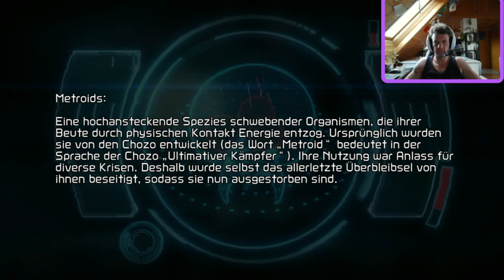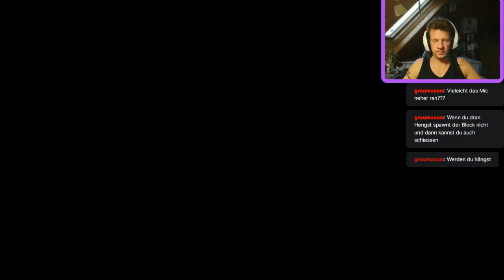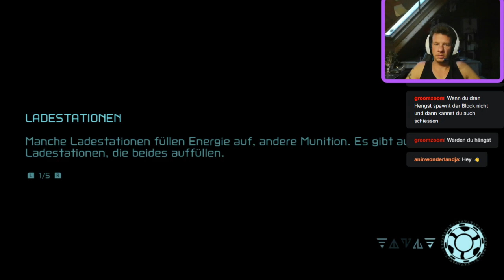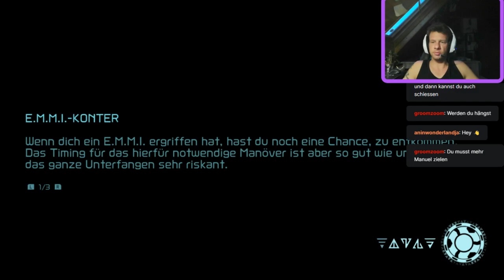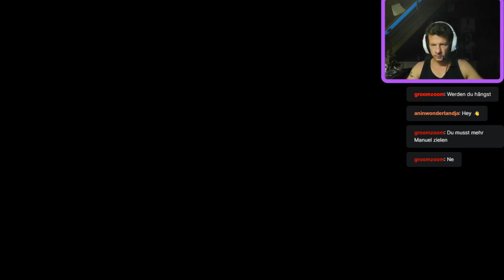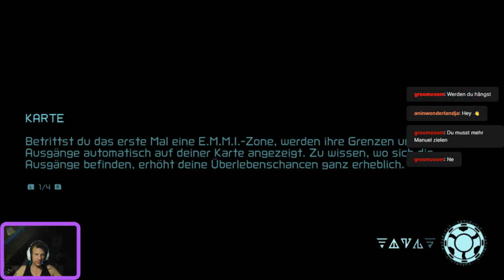Metroid Dread Livestream vom 28.4.23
Metroid Dread angespielt ...